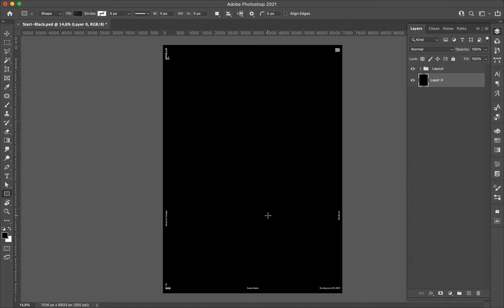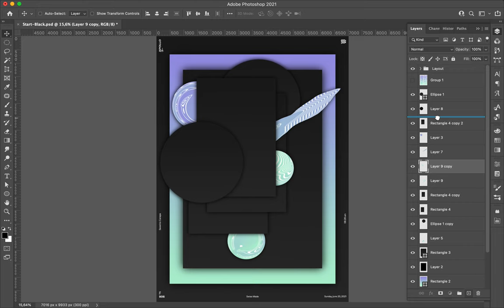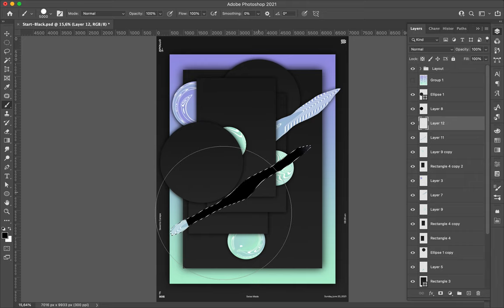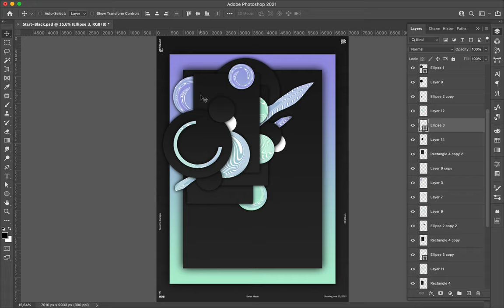Poster Speed Art 906 Geometric Jam 16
Still trying different layout with the concept of the mini-series Geometric Jam.